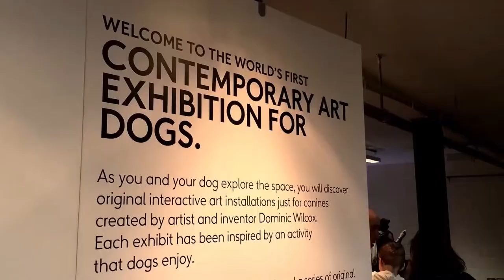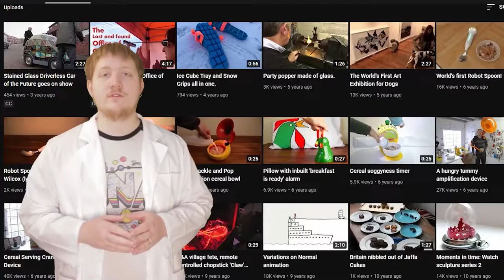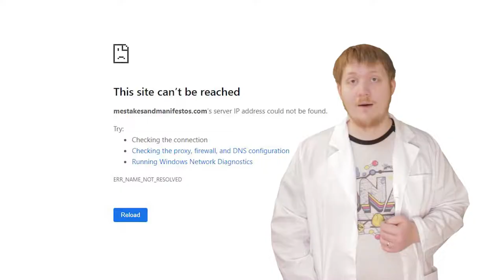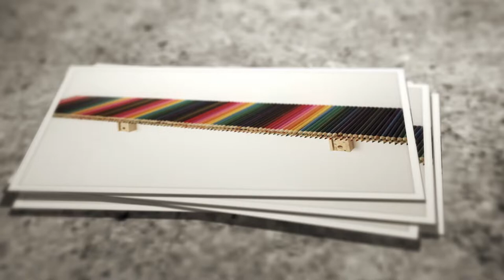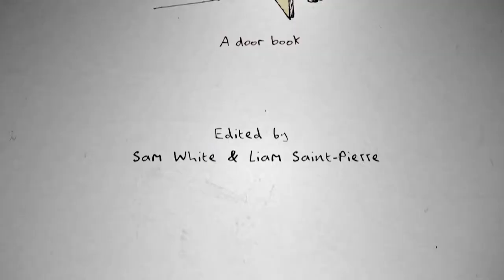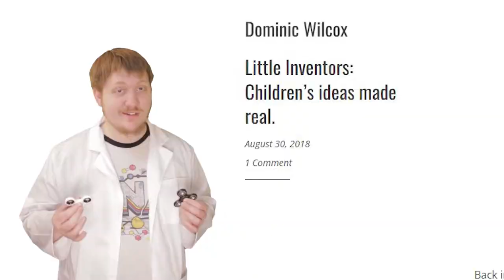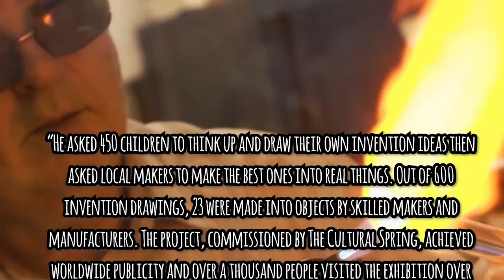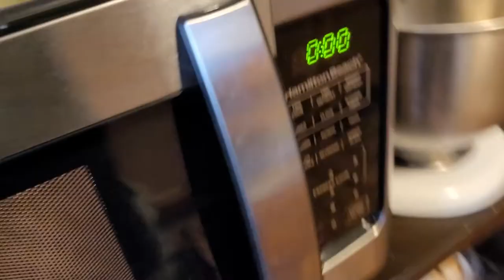Dominic Wilcox - Gems of the Internet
Dominic Wilcox is a London inventor, designer, author, and artist, who’s known for not only his wacky inventions, but for inspiring young minds to invent their own contraptions. He’s an interesting man who can take just about anything, and create something with household supplies, and his wild imagination. In a way, you could consider him as a modern-day Thomas Edison.

Timestamps:

0:00 - Dominic Wilcox: A Modern Day Edison
0:47 - Dominic's Self-Titled Project
3:28 - Secret Websites
3:40 - Invention Portfolio
6:48 - The Documentary
7:44 - Dominic's 7 Books
8:44 - I Bought A Book
9:11 - Where Is Dominic Now?
10:13 - Little Inventors
11:39 - Why Dominic is Important
12:09 - Our Future
12:16 - My Invention
13:53 - Dominic = Edison
14:24 - Closing Monologue